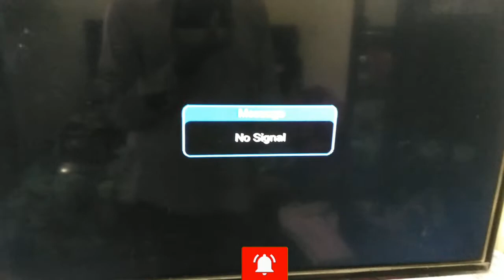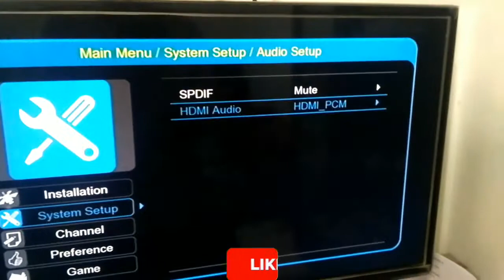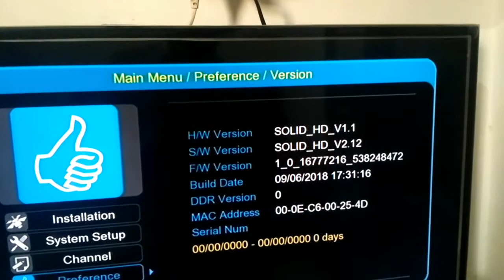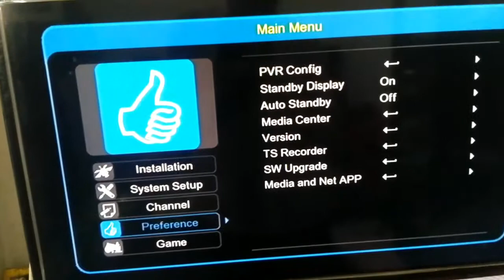SOLID 6141PRO SET TOP BOX SOFTWARE INFORMATION